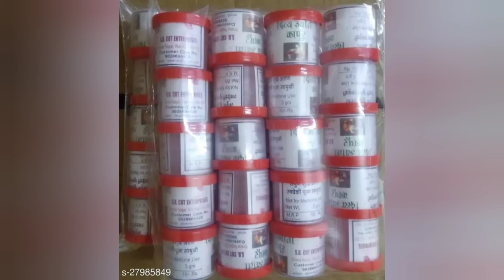फक्त 10 रु.पासून सुंदर स्वस्तात मस्त संक्रांत युनिक वाण वस्तू|Makar sankrant Vaan unique idea's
10 रु.पासून ते 50 रु.पर्यंतच्या मकर संक्रांत वाण आयडियाज|Makar sankrant Vaan Idea's|haldi kunku vaan

ideassankranti vaan ideas

Makar sankranti vaan ideas

हळदी कुंकू वाण

makar sankranti vaan vastu